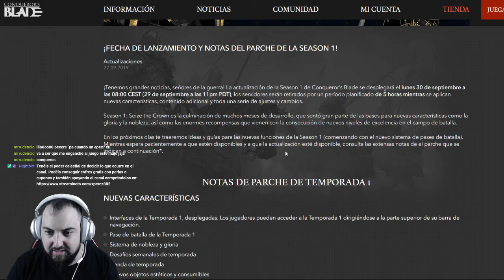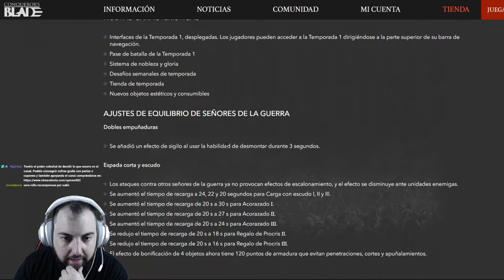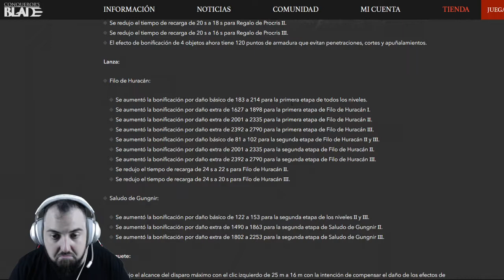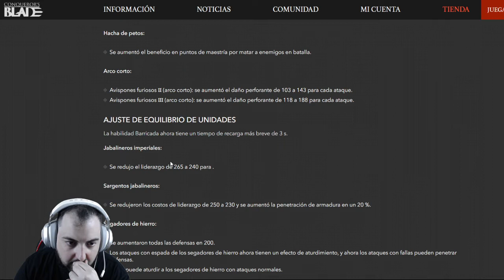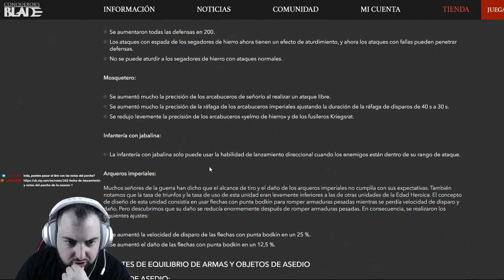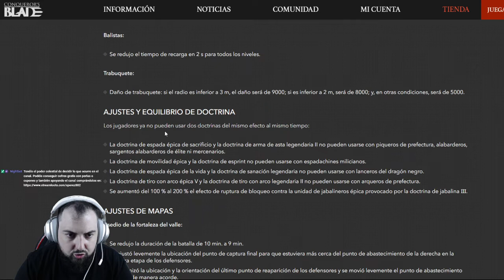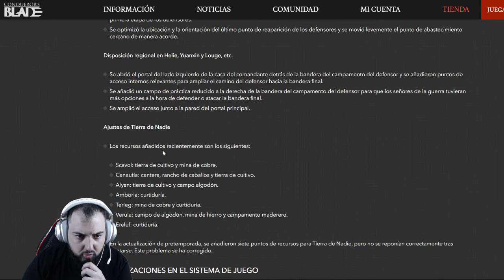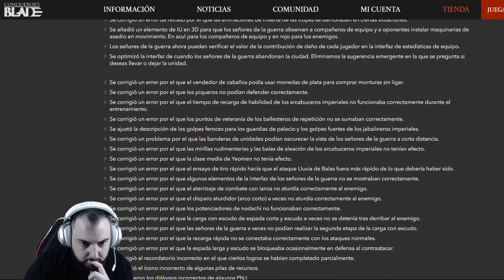NOTICIAS# SEASON 1 Empieza YA - Conqueror's Blade [FreeToPlay]